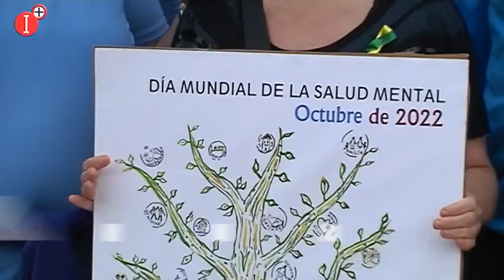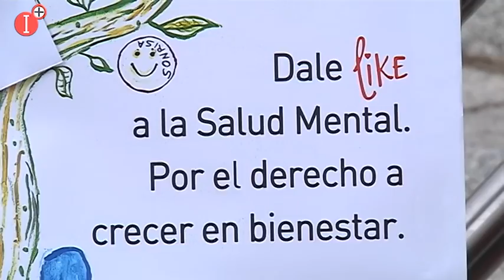APAFES LLAMA A INVOLUCRARNOS EN EL CUIDADO Y LA PROTECCIÓN DE LA SALUD MENTAL DESDE LA INFANCIA